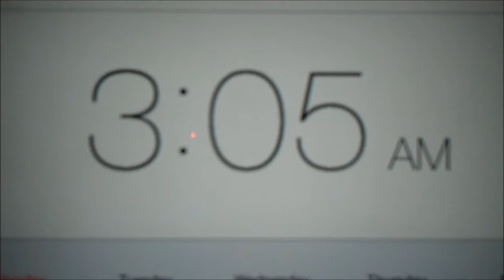E1 Kids from Incline Drive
Grant's doll dies, and then comes back to life.